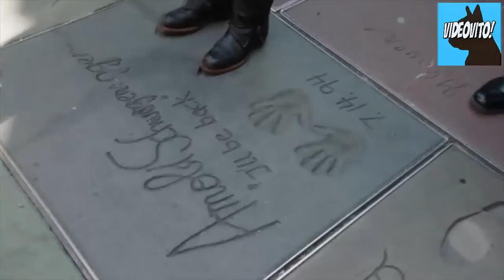Arnold Schwarzenegger TERMINATOR PRANK/ Arnold hace Bromas a aficionados como "Terminator"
Arnold Schwarzenegger en el famoso Museo de Cera de Madame Tussauds, en Hollywood, ha decidido ser cómplice de una broma a sus fans y ciudadanos, representando a terminator.